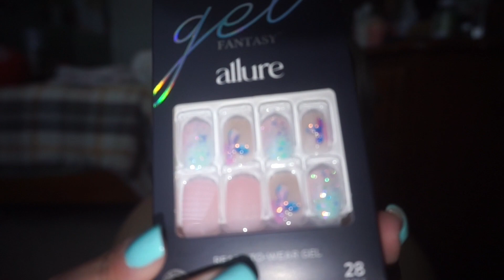Retail therapy after the work week *Haul*! // TJMaxx, ULTA, SKIMS, Amazon, Target Circle Week!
Song: Running Back 2U By: Stayloose (Youtube Music Library)
***Items were purchased by me unless stated otherwise. I am not being paid to make this video. ***